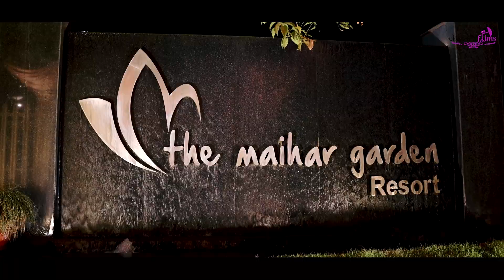A Tale of Two Hearts | Wedding Film Teaser | The Chandra Events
"A Tale of Two Hearts: A Chandra Events Wedding Film" is a mesmerizing journey that encapsulates the essence of love, commitment, and celebration. Join us on an enchanting adventure as we delve into the meticulously planned wedding orchestrated by The Chandra Events team. From the tender moments of preparation to the grandeur of the ceremony itself, this teaser offers a glimpse into the unforgettable union of two souls. With exquisite details, heartfelt emotions, and the signature touch of Chandra Events' expertise, this film promises to capture the beauty and magic of a love story brought to life. Get ready to be swept away by the romance and elegance of this extraordinary occasion, where every frame tells a tale of love and happiness.